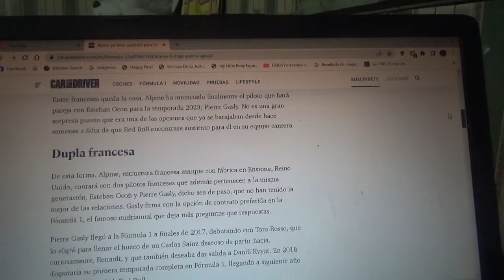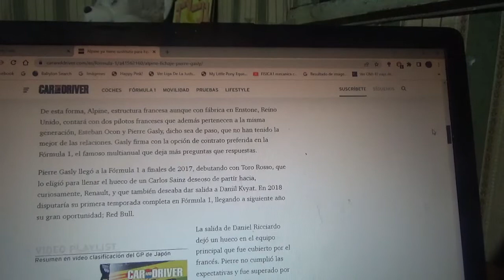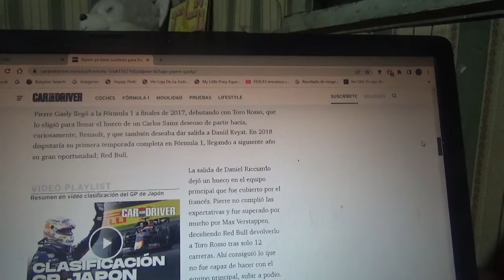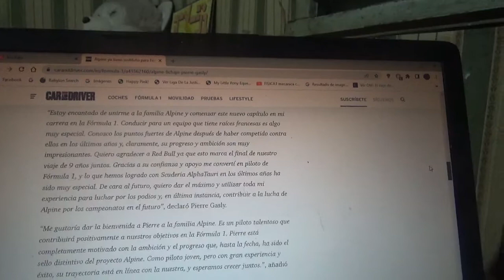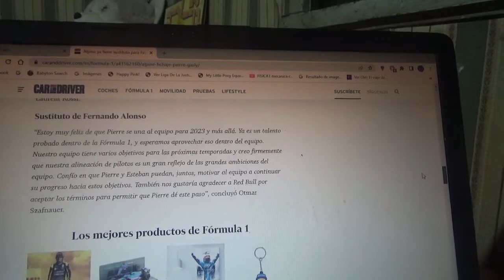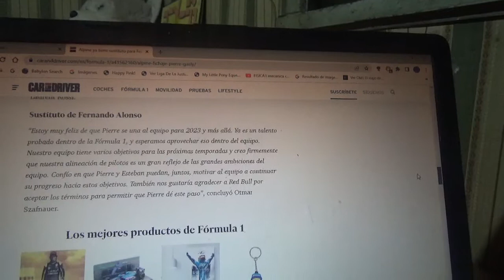Pierre Gasly sustituirá a Fernando Alonso en Alpine en la F1 para la Temporada 2023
Luego de mucho tiempo ligado a Red Bull Racing el francés dejará Scuderia Alpha Tauri y se irá al equipo domiciliado en Enstone formando pareja con su compatriota Esteban Ocon de cara a la siguiente Temporada 2023 de la Fórmula 1